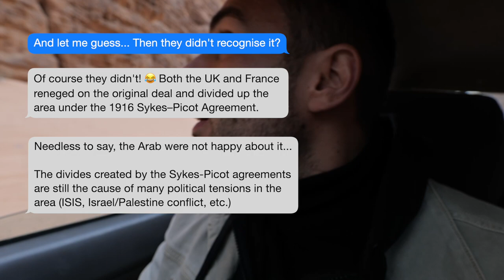Hunting British Spies in Jordan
Wadi Rum Canyons has been inhabited by many human cultures since prehistoric times, with many cultures–including the Nabataeans–leaving their mark in the form of petroglyphs, inscriptions, and temple. In the West, Wadi Rum may be best known for being the place where British officer T. E. Lawrence played a key role in the Arab Revolt of 1917–18.

The figure of T. E. Lawrence was such a prominent figure in world history that his life was even narrated in the British historical drama "Lawrence of Arabia", a film widely regarded as one of the best films ever made. The film was nominated for ten Oscars at the 35th Academy Awards in 1963; it won seven, including Best Picture and Best Director.

After watching the videos of prominent travel vloggers such as Lost LeBlanc and Jason Billam Travel I decided to take you on a tour of the area to show you the places where Lawrence resided while playing his major role in instigating the Arab Revolt that would initiate the fall of the Ottoman Empire to reshape the politics of the Middle East.

00:00 Introduction
00:15 Sunrise experience
01:19 Finding T. E. Lawrence
03:45 Meeting the Nabateans
05:17 Goodbye Wadi Rum